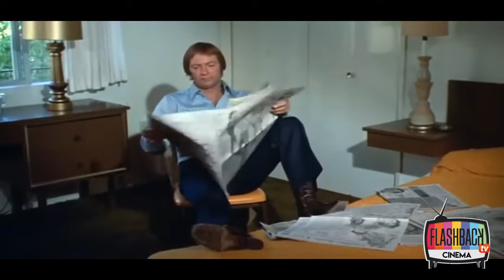El Gran Asalto de los Doberman (1972)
El Gran Asalto de los Doberman  es una película de 1972 sobre un talentoso entrenador de animales que prepara una manada de seis Doberman Pinschers para cometer un atraco a un banco a instancias de un despiadado planificador de atracos. Los seis perros recibieron nombres de famosos ladrones de bancos. Sus nombres eran Dillinger ( John Dillinger ), Bonnie ( Bonnie Parker ), Clyde ( Clyde Barrow ), Pretty Boy Floyd , Baby Face Nelson y Ma Barker .

La partitura de la película fue la primera en ser compuesta por Alan Silvestri , quien más tarde tuvo éxito con las bandas sonoras de películas más notables como la trilogía Regreso al futuro y Forrest Gump .

La película se rodó íntegramente en locaciones de Simi Valley, California .

Este canal NO monetiza, debido a las políticas de Youtube.